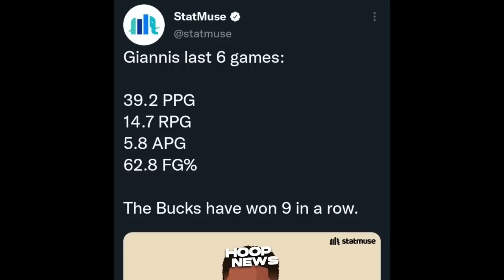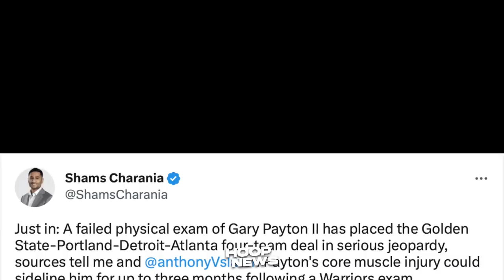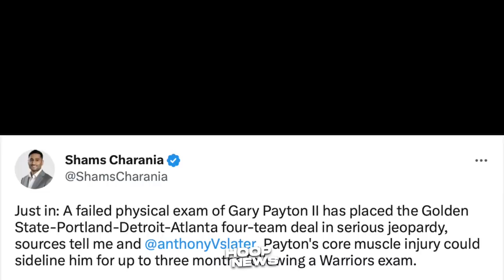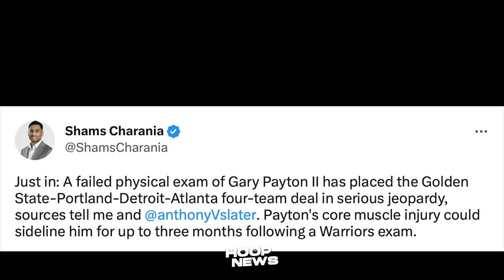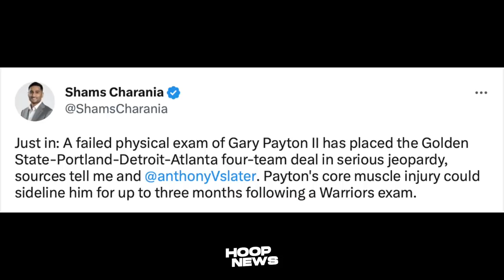Cancel ang Trade ni Gary Payton II pabalik ng Golden State Warriors?